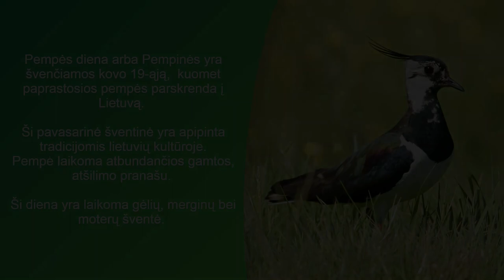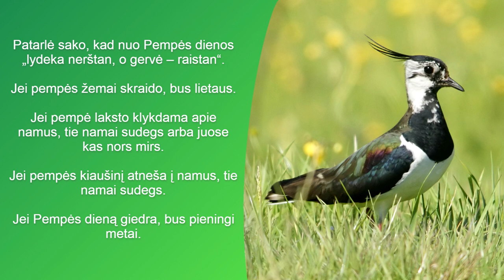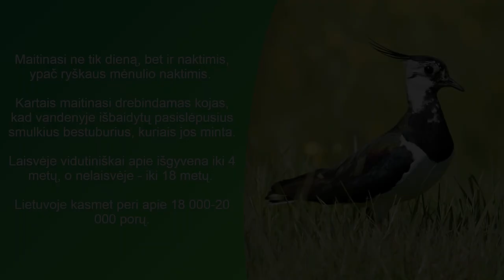Pempės diena 🎵🕊️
Pempės diena arba Pempinės yra švenčiamos kovo 19-ąją,  kuomet paprastosios pempės parskrenda į Lietuvą.

Ši pavasarinė šventinė yra apipinta tradicijomis lietuvių kultūroje.

Foto: Hans Norelius, Imran Shah, Juane.
Audio: Andrew Spencer, Elias A. Ryberg, Jarek Matusiak, Lars Edenius, Livon, Logan McLeod, Mikael Litsgård, Patrik Åberg, Peter Boesman, Simon Elliott, Stanislas Wroza, Ulf Elman